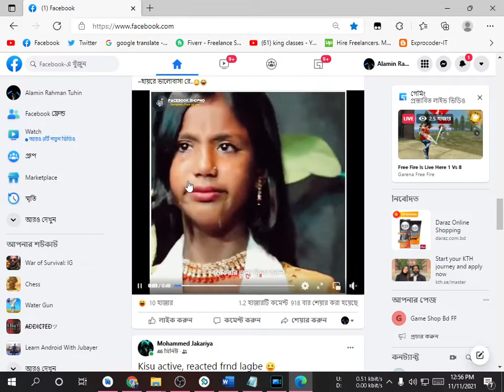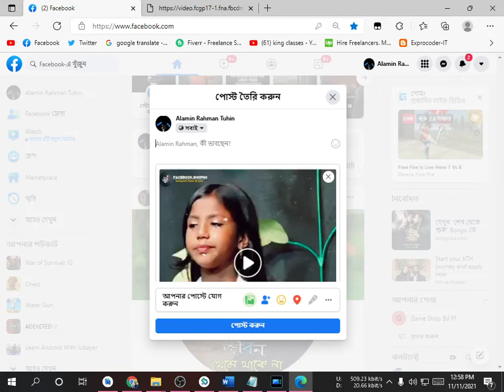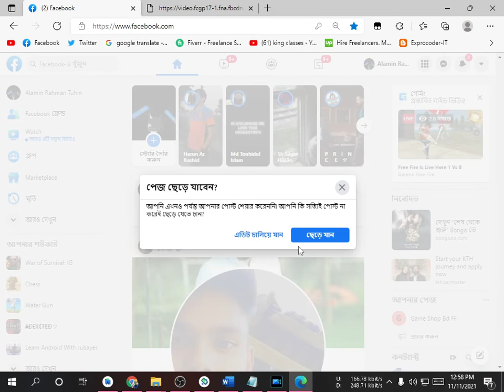How to Facebook Video downlow in pc